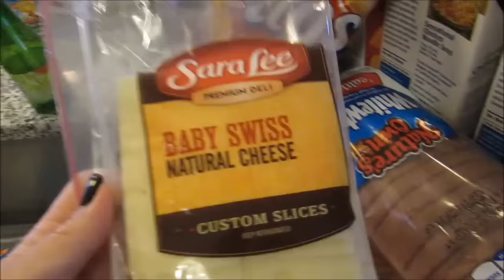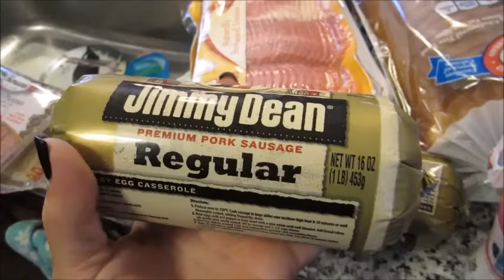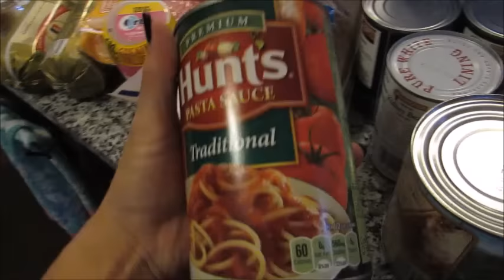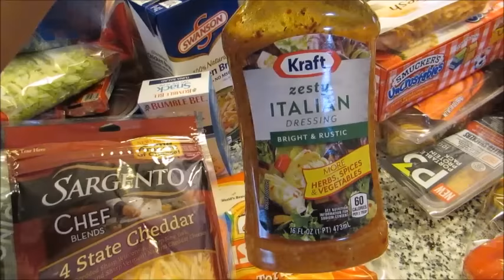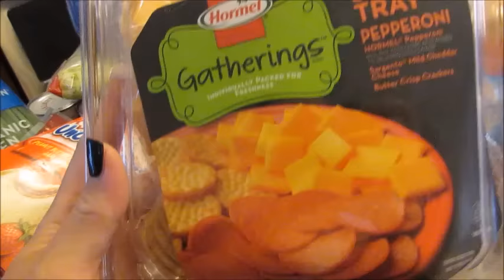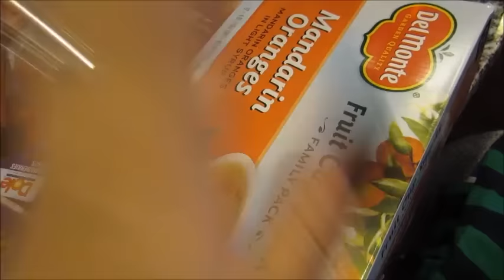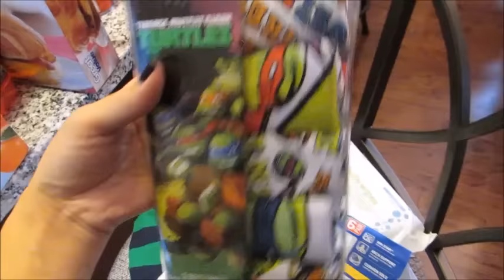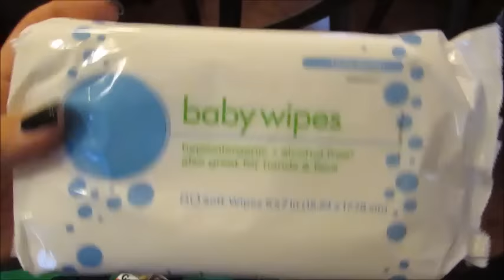Weekly Grocery Haul (Walmart) + Meal Plan for the upcoming week